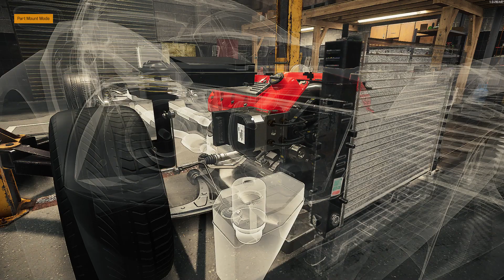Car Mechanic Simulator 2021 2021 hellcat charger conversion from a 2012 dodge charger rt part1